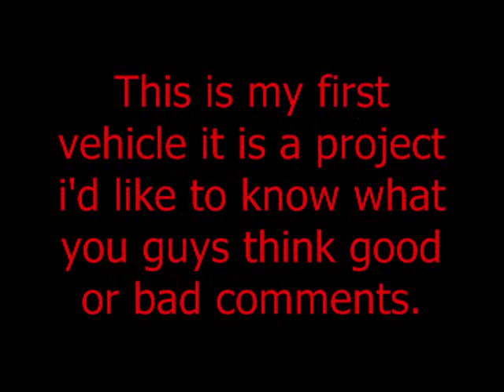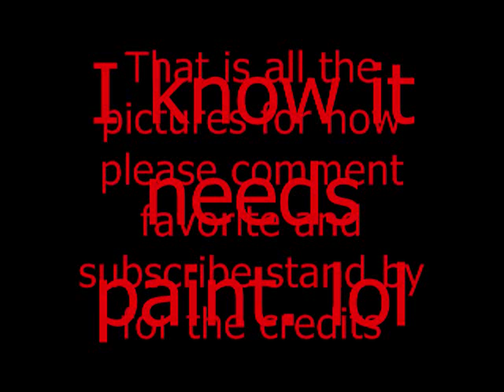Black Betty Montage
Video of my truck Black Betty